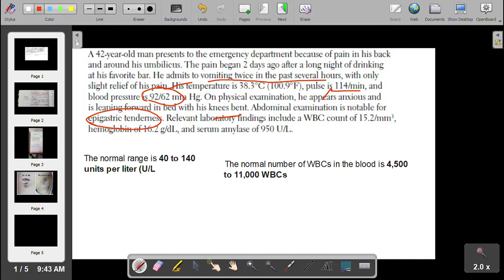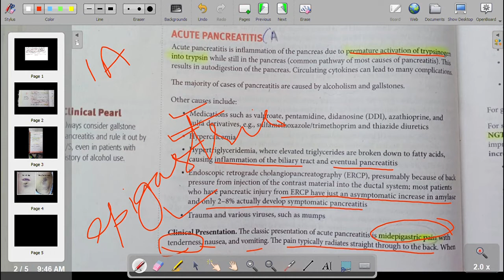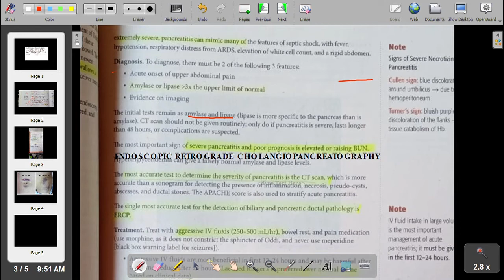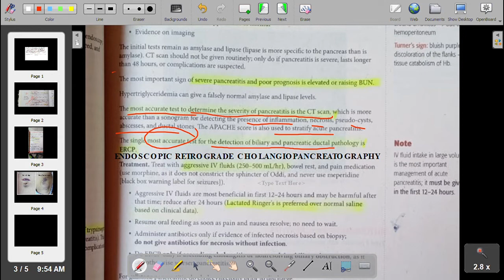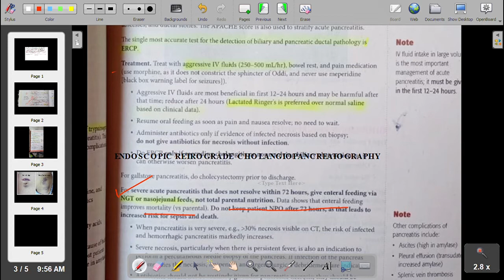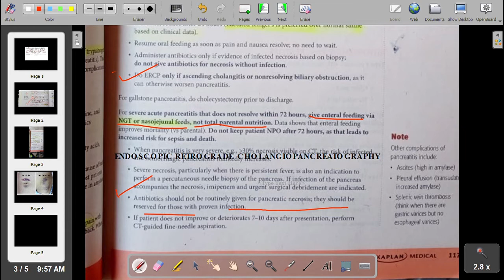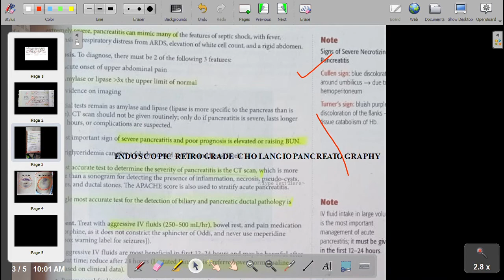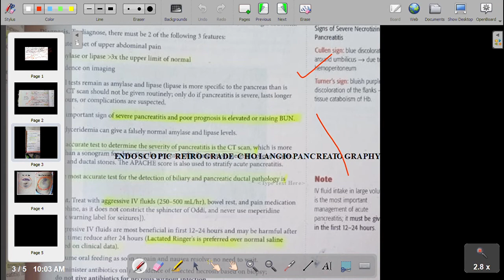Acute pancreatitis DIAGNOSIS TREATMENT KAPLAN INTERAL MEDICINE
KAPLAN MEDICINE
INTERNAL MEDICINE
GIT MEDICINE